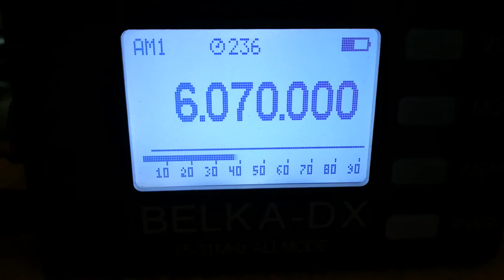Radio Waves Int, 6070, 2022.01.30, 07.12 UTC